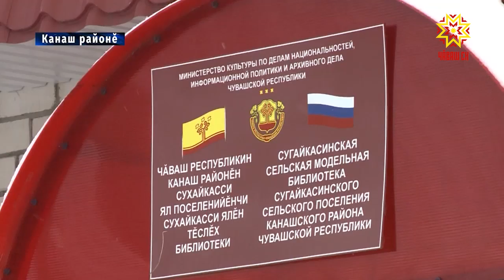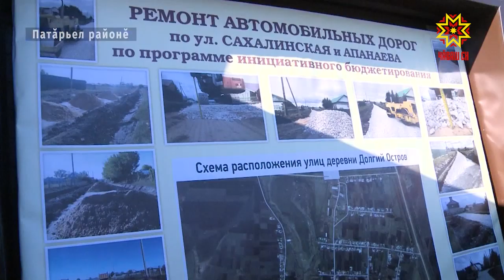Ял сăн-сăпачĕ илемленет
Ялсене тикĕссĕн аталантарма пулăшакан программăпа пĕлтĕр республикăра 40 çын хăйсен пурăнмалли çуртне лайăхлатнă. Унпа килĕшӳллĕн газ тата шыв тытăмĕсене, 25 фельдшерпа акушер пунктне хута янă, культура çурчĕсем çĕкленĕ. Республика Пуçлăхĕн Халăх пуçарăвĕ пирки калакан Хушăвне пурнăçлани те  ял сăн-сăпатне самай улăштарать.